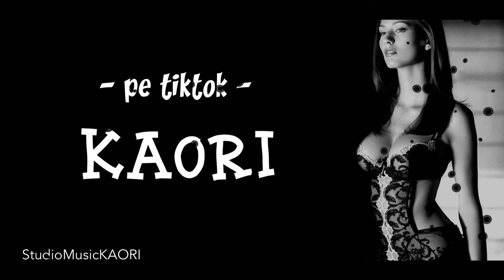KAORI ❌ Pe Tik Tok (oficial) 2021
***ᴀʙᴏɴᴀᴛɪ-ᴠᴀ ᴘᴇɴᴛʀᴜ ɴᴏᴜᴛᴀᴛɪ***

ʟɪʀʏᴄs: ᴋᴀᴏʀɪ
ᴍɪxᴍᴀsᴛᴇʀ: sᴛᴜᴅɪᴏᴍᴜsɪᴄ ᴋᴀᴏʀɪ

ᴄᴏɴᴛᴀᴄᴛ ᴋᴀᴏʀɪ   ᴅᴇᴅɪᴄᴀᴛɪɪ / ᴄᴏʟᴀʙᴏʀᴀʀɪ

💰sᴜsᴛɪɴᴇ ᴘʀɪɴᴛʀ-ᴏ ᴅᴏɴᴀᴛɪᴇ💰

© ® ɴᴜ ʀᴇᴘᴏsᴛᴀ ᴀᴄᴇᴀsᴛᴀ ᴍᴇʟᴏᴅɪᴇ ᴘᴇ ɴɪᴄɪ ᴏ ᴘʟᴀᴛᴏғʀᴍᴀ ᴅᴀᴄᴀ ɴᴜ ᴀɪ ᴘᴇʀᴍɪsɪᴜɴᴇᴀ ᴘᴇɴᴛʀᴜ ᴀ ɴᴜ ᴘʀɪᴍɪ ᴄᴏᴘʏʀɪɢʜᴛ/sᴛʀɪᴋᴇ
ᴛᴏᴀᴛᴇ ᴅʀᴇᴘᴛᴜʀɪʟᴇ ʀᴇᴢᴇʀᴠᴀᴛᴇ ᴀʀᴛɪsᴛᴜʟᴜɪ ᴋᴀᴏʀɪ!

© ® ᴅᴏ ɴᴏᴛ ʀᴇᴘᴏsᴛ ᴛʜɪs sᴏɴɢ ᴏɴ ᴀɴʏ ᴘʟᴀᴛғᴏʀᴍ ɪғ ʏᴏᴜ ᴅᴏ ɴᴏᴛ ʜᴀᴠᴇ ᴘᴇʀᴍɪssɪᴏɴ ғᴏʀ ɴᴏᴛ ʀᴇᴄᴇɪᴠᴇ ᴄᴏᴘʏʀɪɢʜᴛ / sᴛʀɪᴋᴇ
ᴀʟʟ ʀɪɢʜᴛs ʀᴇsᴇʀᴠᴇᴅ ᴛᴏ ᴛʜᴇ ᴀʀᴛɪsᴛ ᴋᴀᴏʀɪ!

ᴅᴀᴄᴀ ᴅᴏʀᴇsᴛɪ ᴏ ᴍᴇʟᴏᴅɪᴇ ᴄᴜ ᴅᴇᴅɪᴄᴀᴛɪᴇ ᴄᴏɴᴛᴀᴄᴛᴇᴀᴢᴀ-ᴍᴀ:
ғᴀᴄᴇʙᴏᴏᴋ, ɪɴsᴛᴀɢʀᴀᴍ, ᴛɪᴋᴛᴏᴋ